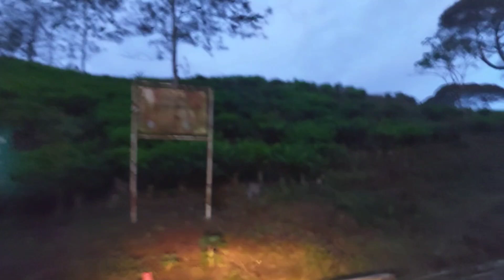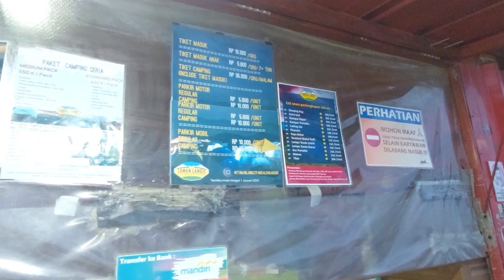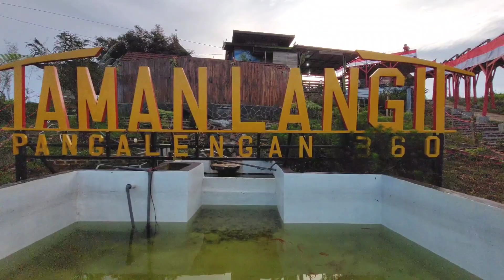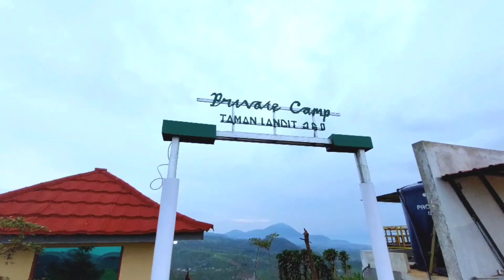TAMAN LANGIT PANGALENGAN || sunrise point di pangalengan bandung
di perjalanan kali ini , kami menyambangi taman yang letaknya di ketinggian 1670 mdpl.
taman yang memiliki view indah dan jembatan kayu.
dan ada yang berbeda dari hari hari sebelumnya, demi menyambut Hut Ri , sudah terbentang bendera sepanjang 360 meter dijembatan kayunya.